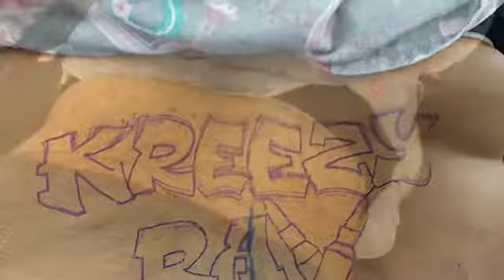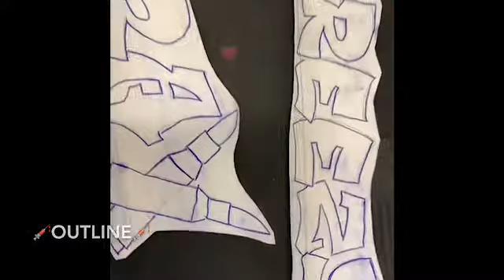💉🎨INK THERAPY SESSIONS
✅Follow @artistryfillc on Instagram

Everything Art @raww_artistryfillc on Instagram